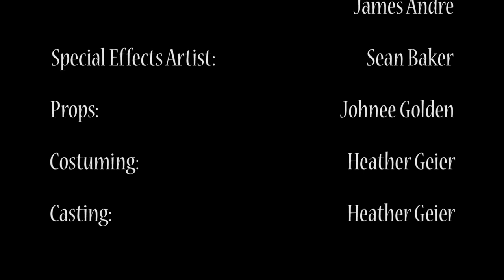Finding Magic (A Peter Pan film adaptation)